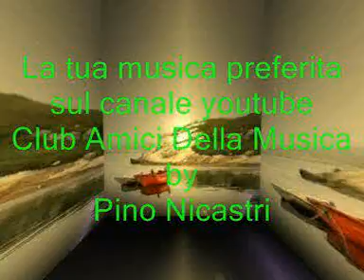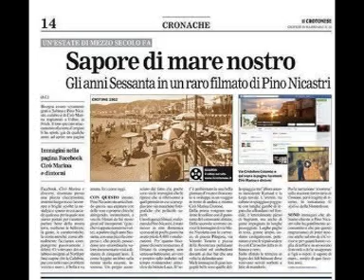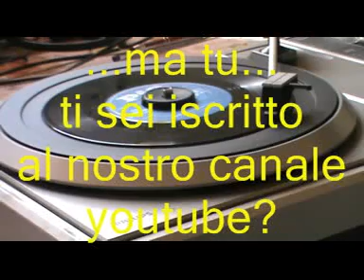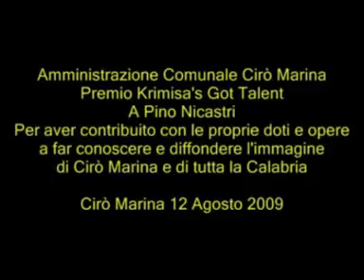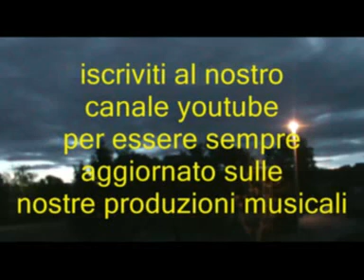77 - Super medley canzoni di ieri di oggi di sempre * Artisti vari